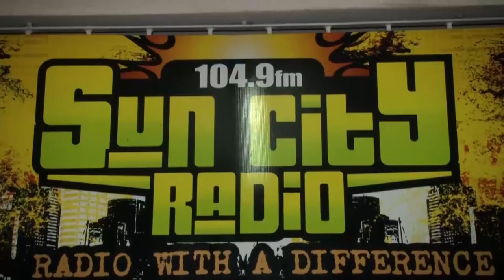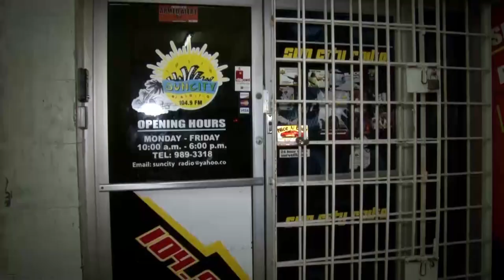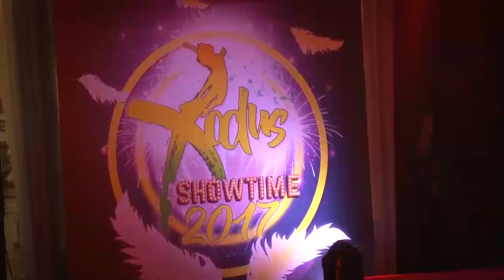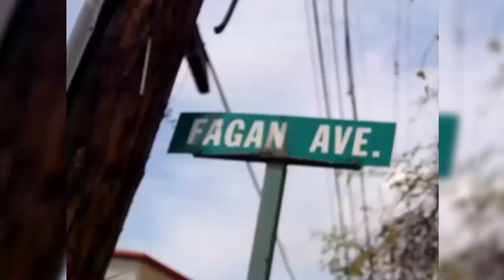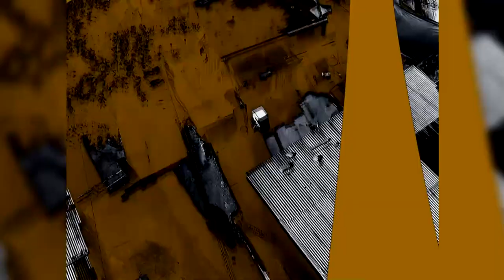Ele Trunk, Isaiah Laing, Heavy D, Nuffy, Kemar Highcon, George P - Onstage Dec 17,2016 [Full Show]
It's Official! No Sting For 2016! Isaiah Laing And Heavy D Speak

Nuffy: "Dancehallers don't respect fans"

Ele Trunk proves he is no bag-a-mouth

GP breaks silly season tradition

Kemar Highcon poised for a break-out